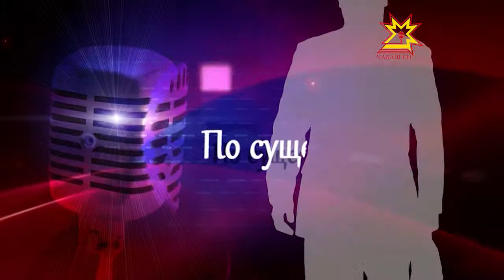По существу. Выпуск 11.06.2014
Галина Николаева, член Совета Федерации